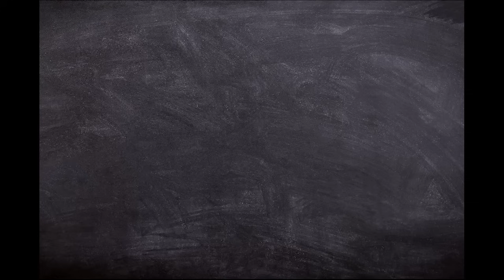Building the Right Business Foundation: A Path to Sustainable Growth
In today's fast-paced business world, laying the correct foundation for your enterprise is not just a step toward success; it's a necessity for survival. In this comprehensive video, we delve into the critical importance of establishing a solid business foundation and integrating business automation to drive long-term prosperity. Our focus revolves around a fundamental yet often overlooked principle: balancing the pursuit of new customers with the retention of existing ones.

Starting a business is an exciting journey, filled with dreams and ambitions. However, many entrepreneurs make the pivotal mistake of centering their initial business foundation solely on acquiring new customers. This approach, while seemingly productive, overlooks the goldmine that is customer retention. Studies show that acquiring a new customer can cost five times more than retaining an existing one. Moreover, with businesses losing 10-25% of their customer base annually, solely focusing on new customers without bolstering retention strategies can lead to a potential business downturn within just four years.

Here's where the importance of building the right business foundation comes into play. A robust foundation doesn't just seek new clients; it values and nurtures existing relationships. This is where business automation becomes a game-changer. By employing automated systems for messaging, nurture campaigns, service promotion, referral requests, promotional offers, holiday greetings, and exclusive clubs (like a Birthday Club), businesses can significantly enhance customer engagement and loyalty.

In this video, we discuss the transformative impact of incorporating business automation into your business foundation. We'll explore how automated tools not only streamline operations but also create a more personalized and satisfying customer experience. From telling captivating stories, like the introduction of a new jacuzzi cover, to sending targeted promotional offers, automation allows for a consistent and meaningful dialogue with your customers.

To emphasize the effectiveness of combining a strong business foundation with sophisticated business automation, we present a practical challenge: evaluate your current resource allocation between acquiring new customers and retaining existing ones. We encourage you to implement at least one business automation strategy this week aimed at enriching your customer retention efforts.

By committing to this dual focus—fortifying your business foundation and harnessing the power of business automation—you're not just working towards immediate gains. You're paving the way for a business model that thrives on sustainability, efficiency, and growth. Remember, a business that doubles down on both finding new customers and cherishing the old is a business set for unparalleled success.

Join us as we unpack these concepts, providing you with actionable insights and strategies to revolutionize your business foundation. Embrace business automation as your ally, and watch as your business not only survives but thrives, doubling in size every four years. This is more than just advice; it's your roadmap to building a successful, lasting business.

Looking to build a successful business foundation for sustainable growth? Watch this video for tips on business success and automation strategies. Start your path to growth today!